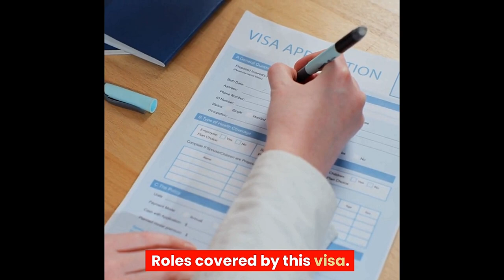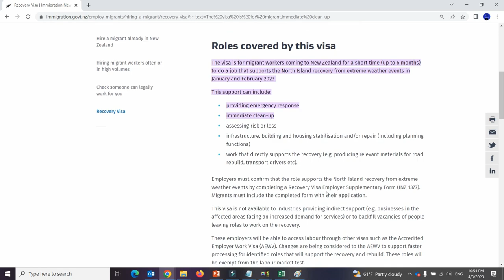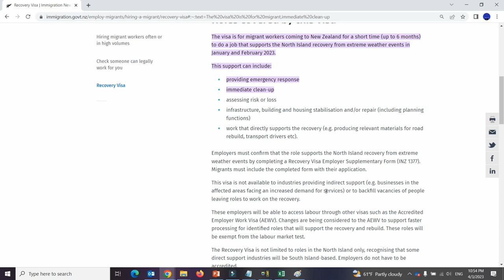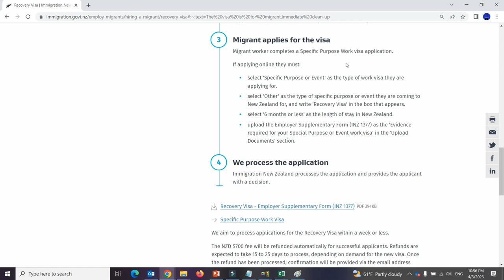How to Apply New Zealand Recovery Visa from Saudi Arabia 2023 in Urdu Hindi Guide by Info TV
The visa is for migrant workers coming to New Zealand for a short time (up to 6 months) to do a job that supports the North Island recovery from extreme weather events in January and February 2023.

This support can include:

providing emergency response
immediate clean-up
assessing risk or loss
infrastructure, building and housing stabilisation and/or repair (including planning functions)
work that directly supports the recovery (e.g. producing relevant materials for road rebuild, transport drivers etc).
Employers must confirm that the role supports the North Island recovery from extreme weather events by completing a Recovery Visa Employer Supplementary Form (INZ 1377). Migrants must include the completed form with their application.

This visa is not available to industries providing indirect support (e.g. businesses in the affected areas facing an increased demand for services) or to backfill vacancies of people leaving roles to work on the recovery.

These employers will be able to access labour through other visas such as the Accredited Employer Work Visa (AEWV). Changes are being considered to the AEWV to support faster processing for identified roles that will support the recovery and rebuild. These roles will be exempt from the labour market test.

The Recovery Visa is not limited to roles in the North Island only, recognising that some direct support industries will be South Island-based. Employers do not have to be accredited.